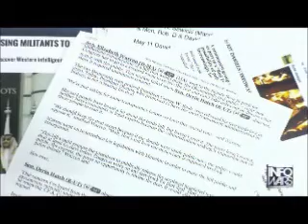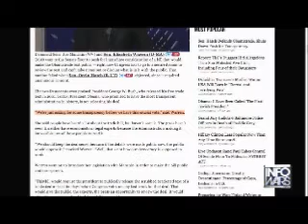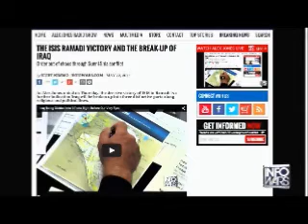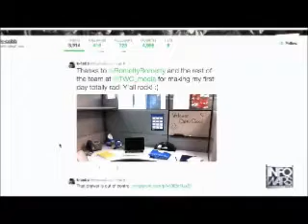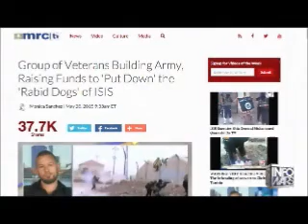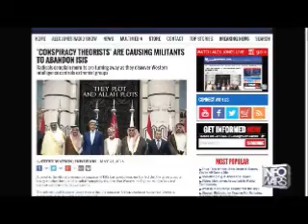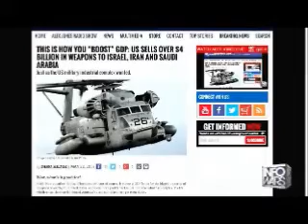The Alex Jones show May 22nd 2015 No commercials 7